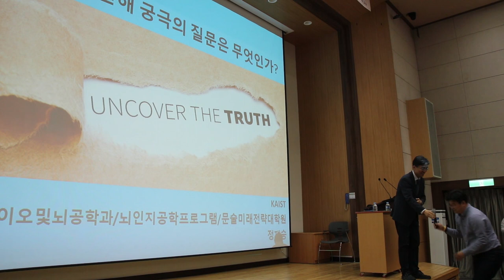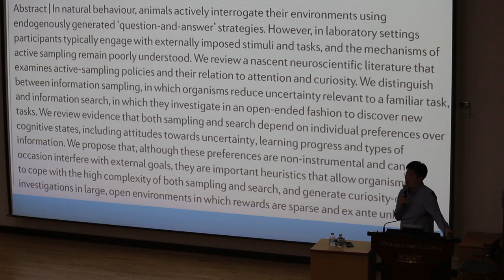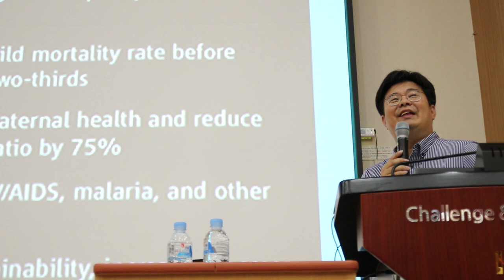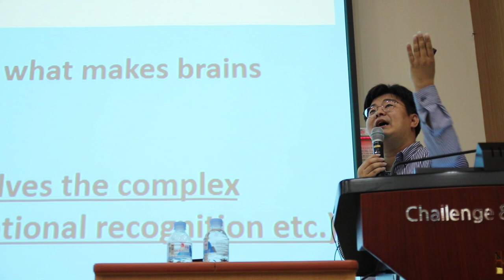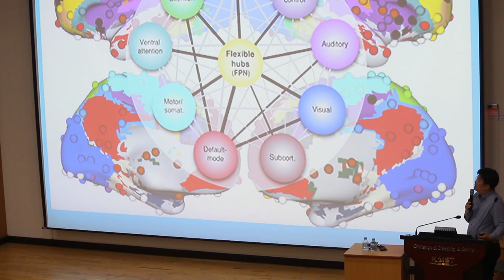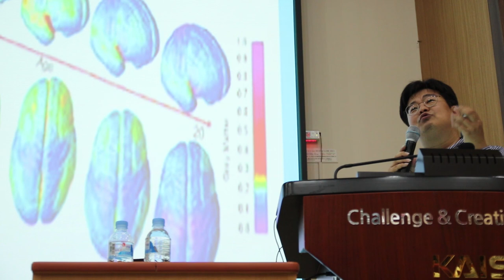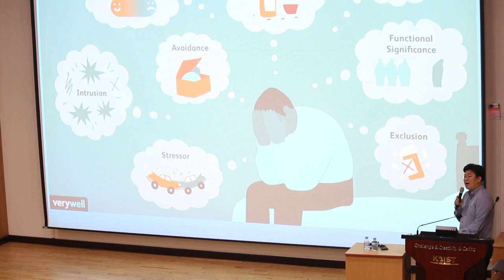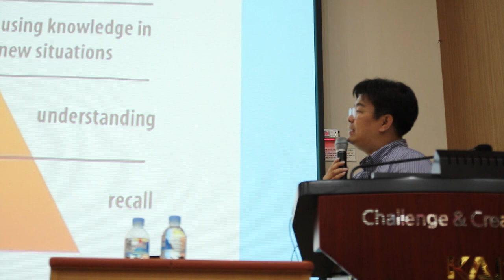「KAIST가 던지는 궁극의 질문」특강시리즈 1st: 인간 뇌에 대한 궁극의 질문은 무엇인가? - KAIST 정재승 교수